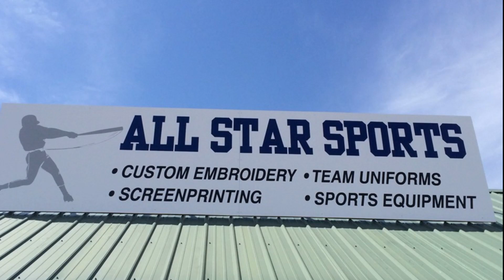Nate Hawkins Show - November 30, 2022.mp4